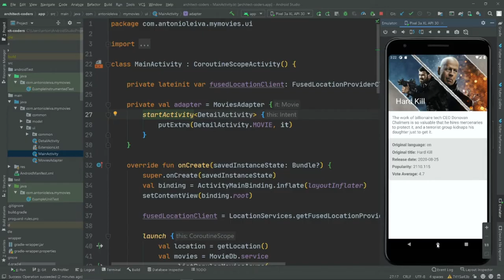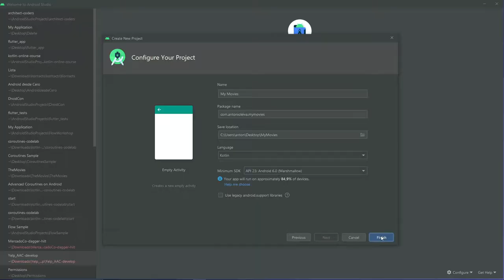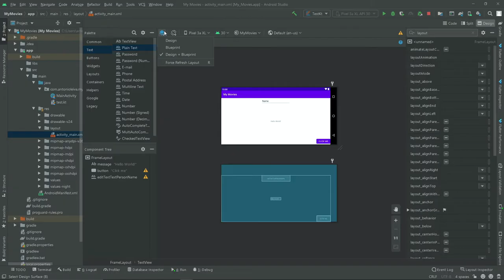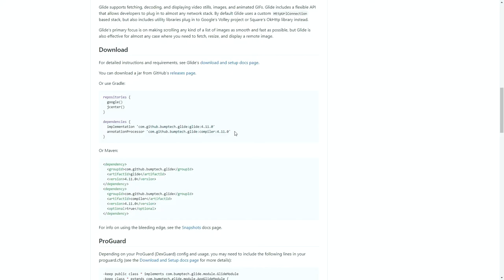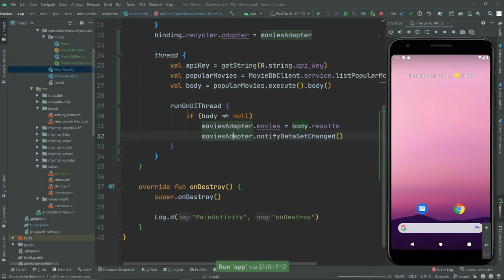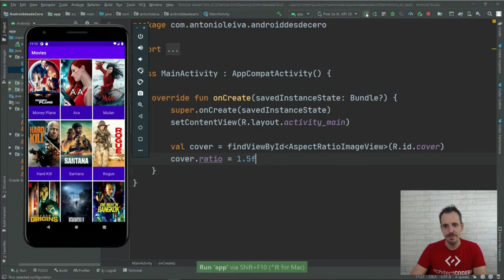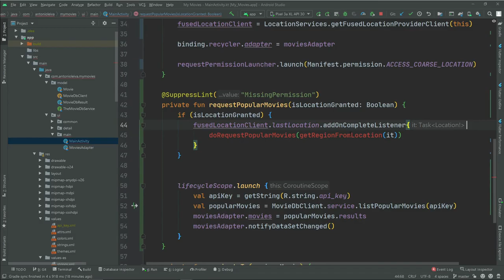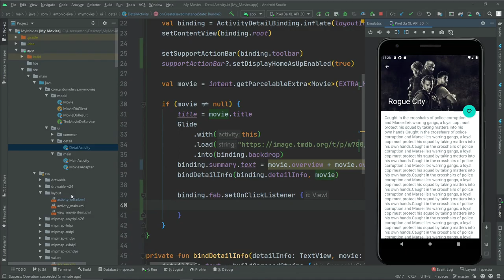Curso de ANDROID Studio con KOTLIN desde Cero COMPLETO 🟢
🔸 Domina Kotlin y crea sistemas multiplataforma

¡Buenas DevExperto/a! 🙋‍♂️

Aquí estaba el curso que estabas esperando desde hace tiempo.

Un curso profesional para aprender Android con Kotlin desde cero completo.

En un poco más de 6 horas acabarás dominando Android y estarás listo/a para pasar al siguiente nivel, y empezar con Kotlin.

Índice:
00:00:00 Introducción
00:00:59 Qué vamos a hacer
00:03:27 Instalar Android Studio
00:16:44 Configurar emulador
00:26:28 Configurar dispositivo físico
00:31:41 Introducción a Kotlin
00:50:21 Crear primer proyecto en Android
00:57:08 Estructura de un proyecto Android
01:06:40 Estructura del build.gradle de App
01:16:32 Tour por Android Studio
01:24:43 Qué es una Activity
01:31:14 Acceder a las vistas de un layout
01:37:19 Diseñador de Layouts
01:43:57 Widgets: ViewGroups
01:52:59 Widgets: Vistas básicas
02:02:41 Ejemplo Básico
02:14:23 Creando el RecyclerView
02:21:11 Definiendo el Adapter
02:30:36 Layout para el Adapter
02:39:23 Cargar imágenes con Glide
02:45:39 Evento de click en el Adapter
02:51:56 Temas
03:03:31 Estilos
03:10:02 Peticiones HTTP usando Retrofit
03:18:08 Sercicio de Retrofit
03:20:24 Cliente de Retrofit
03:27:56 Hacer peticiones en un hilo secundario
03:35:11 Introducción a las corrutinas
03:41:59 Creación de la Detail Activity
03:45:58 Navegación entre Activities
03:51:23 Implementación de Parcelable
03:58:00 Navegar a la Parent Activity
03:59:19 Añadiendo más información al detalle
04:09:51 Actualización de estilos
04:14:40 Extendiendo de una vista existente
04:33:06 Custom Views compuestas
04:49:22 Uso de AspectRatioImageView
04:52:19 Cómo tener tu App en varios idiomas
05:03:57 Permisos en Android
05:06:40 Definir permisos en el AndroidManifest
05:09:33 Cómo solicitar permisos al usuario
05:14:12 Usando el Rationale como segunda oportunidad
05:17:06 Pedir la última localización
05:30:31 Simplificar el código con corrutinas
05:35:10 EXTRA: Tipos de Context
05:43:49 Introducción a Material
05:46:59 CoordinatorLayout
05:54:35 AppBarLayout
06:03:31 CollapsingToolbarLayout
06:10:43 FloatingActionButton

En mi canal encontrarás la lista de reproducción , si lo prefieres💚 Lista de reproducción Android Boost Training

1️⃣ La situación de Kotlin en el mercado y la oportunidad de aprenderlo
2️⃣ Cómo empezar con Kotlin desde cero en pocos minutos
3️⃣ Cómo Kotlin puede hacerte mucho más productivo